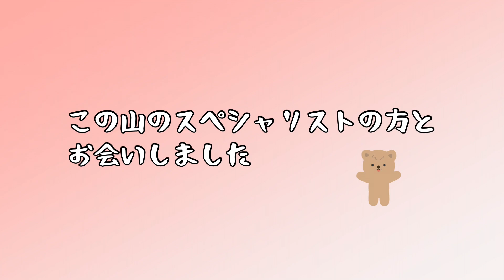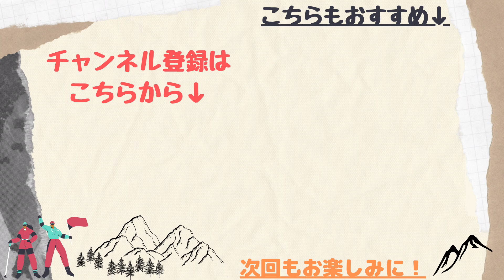【送仙山】里山へ登ろう やはりプロの方には敵わない… 久しぶりに里山を登ります！（おくりせんやま）登山口紹介は5:53です！岩手県岩手町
送仙山　472m

今回は久しぶりに里山へ！
ソロで行きました！

登山口に着くまで右往左往…
ようやく辿り着いたと思ったら雨☔️

でも登ります。

途中、少し進む道を迷っていると送仙山プロの方とお会いしました。
何度も登ってる感じ。これは聞いてみよう🤔

そしたら道案内までしてくれました。ありがとうございました🙇‍♂️

やはりどんなにGoogleマップやYAMAPのような便利なアプリを使えても地元の里山を実際に通ってる人には敵いませんね🤔

そう感じた1日でした👌

みなさんもぜひ登ってみて下さい！
以上週末登山部チャンネル送仙山でした！

(もしかして八幡平市じゃなく岩手町だったかも…(°▽°))

0:00 オープニング
0:17　登山開始！
1:17  プロの方にお会いしました
3:08 山頂まで！
5:53 登山口紹介です！